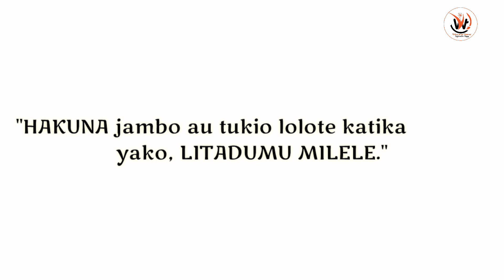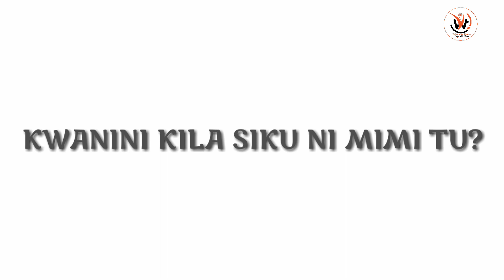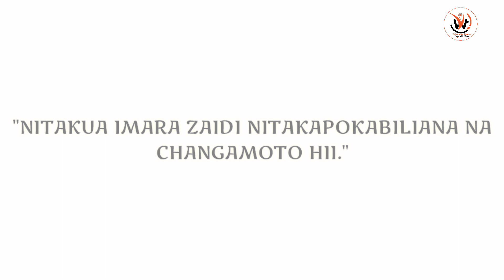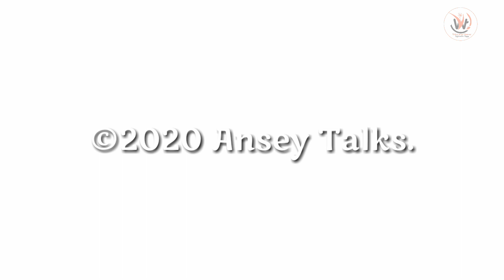UNAPITIA NYAKATI NGUMU KATIKA MAISHA YAKO?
Unapopitia nyakati ngumu katika maisha yako, Kumbuka mambo haya muhimu;

1. Zingatia Fikra, Mitazamo na kauli unazozungumza juu yako mwenyewe.

2. Kumbuka "Kila jambo gumu unalopitia halitadumu milelle"

3. Nyakati ngumu ni Shule. Jifunze ili uwe imara zaidi.

4. Unahitaji mtu mmoja tu, wa kukuthamini na kusimama na wewe wakati wote katika nyakati ngumu za maisha yako.

Jinsi ya kukabiliana na nyakati ngumu katika maisha Maarifa Nyakati ngumu katika maisha Ugumu wa maisha Changamoto za maisha